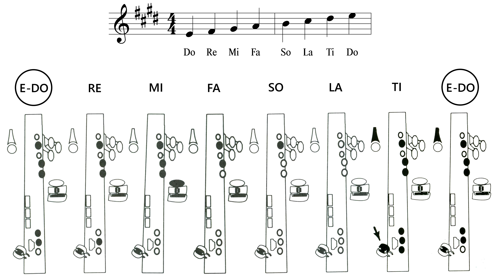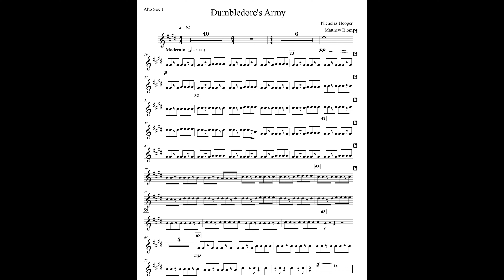Alto Sax 1 | Dumbledore's Army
0:00 - Fingering Chart
0:20 - Measure 1
1:06 - Measure 12
1:34 - Measure 19
1:40 - Measure 23
1:53 - Measure 32
2:08 - Measure 42
2:25 - Measure 53
2:34 - Measure 59
2:40 - Measure 63
2:47 - Measure 68